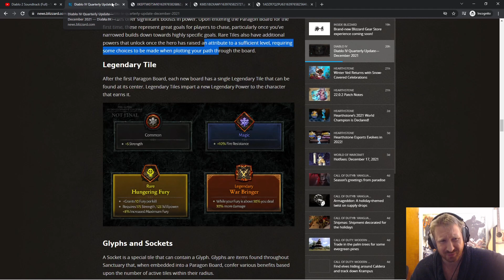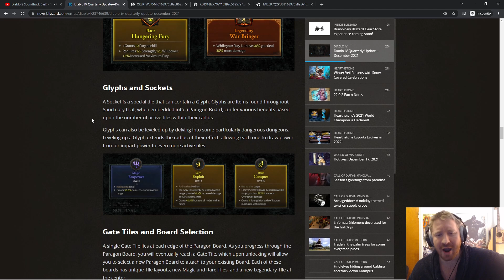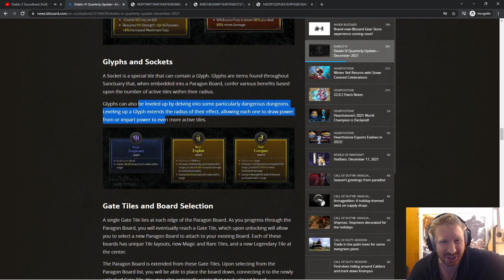Diablo IV - Why MONSTER IMMUNITIES are ESSENTIAL! (Hire ICEBOY on the BOARD of EXECUTIVES)!!